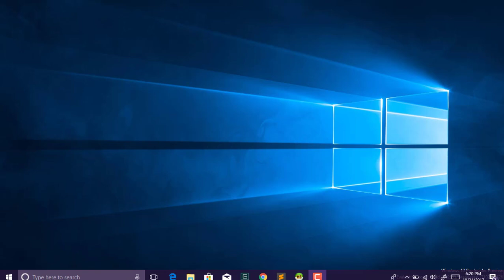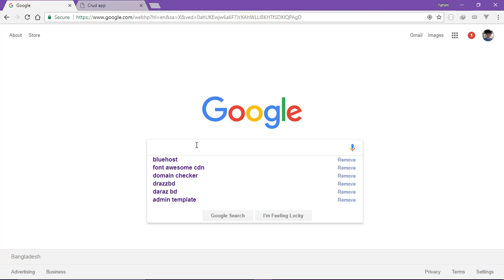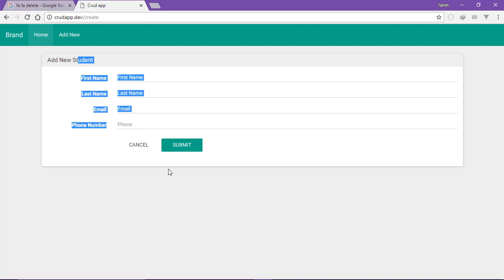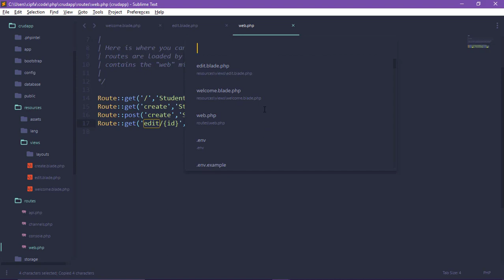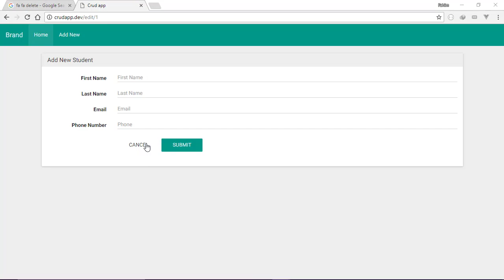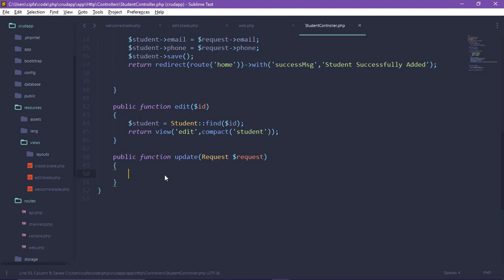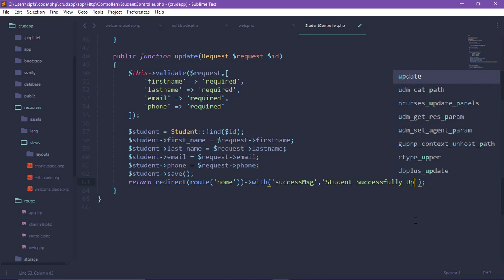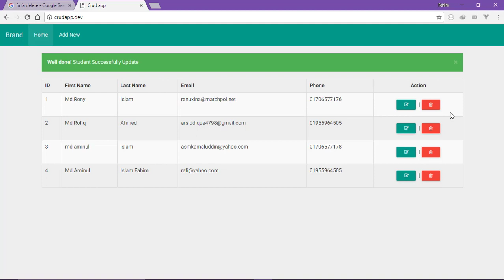How to create crud in laravel 5.5 Part:05 Edit or Update (Bangla)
In This video series i am going to show how to create CRUD System in laravel 5.5 with Pagination. This part:05  Edit and Update

FOLLOW ME